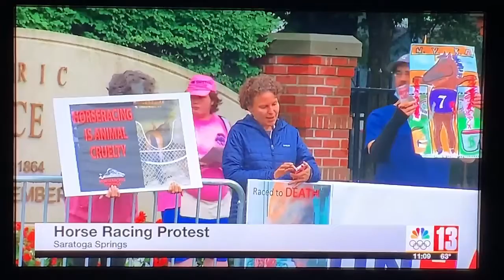HW protest at Saratoga, 7/18/21